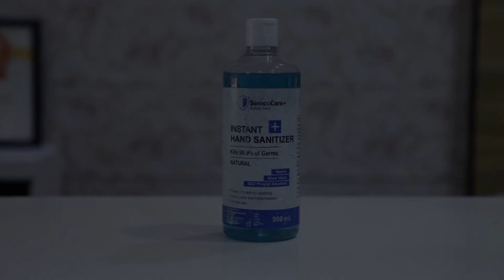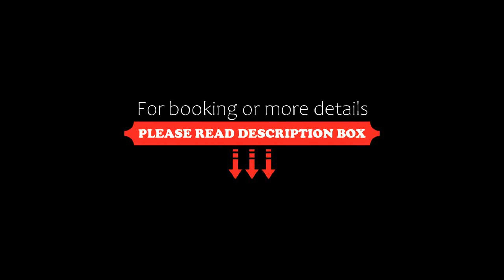Collection O 82939 Hotel Sam, New Delhi, India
About Property:
Featuring a bar, Collection O 82939 Hotel Sam is located in New Delhi in the Delhi NCR region, 1.6 km from Jantar Mantar and 1.6 km from Gurudwara Bangla Sahib. Among the facilities of this property are a restaurant, a 24-hour front desk and a shared kitchen, along with free WiFi throughout the property. The accommodation provides room service, a shared lounge and currency exchange for guests.
At the hotel, each room comes with a desk, a flat-screen TV, a private bathroom, bed linen and towels.
Property Type: Hotel
Address: Near RK Ashram Metro Station, Near Khanna Cinema, Delhi, Paharganj, 110055 New Delhi, India
Searching For
1. Collection O 82939 Hotel Sam - New Delhi - India
2. Collection O 82939 Hotel Sam - New Delhi - India Address
3. Collection O 82939 Hotel Sam - New Delhi - India Rooms
4. Collection O 82939 Hotel Sam - New Delhi - India Amenities
5. Collection O 82939 Hotel Sam - New Delhi - India Offers and Deals
Audio Credit:
Track Title: Reasons To Hope
Artist: Reed Mathis